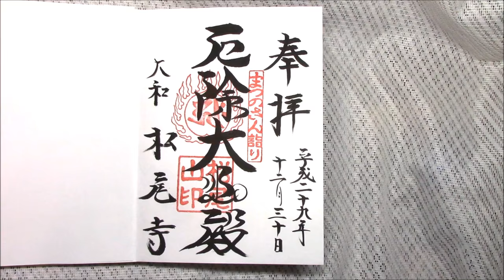松尾寺（奈良県大和郡山）MATSUO-DERA.（in Yamatokoriyama, NARA）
舎人親王開基、日本最古の厄除霊場 松尾寺です。この季節にしては日差しも暖かくて、楽しくお参りができました。お寺の方に「寒くはありませんか。」とか遠慮して後ろの方に座っていたら「どうぞ、前に・・・」と優しく声を掛けて戴いたりもして、私でも大切にしてくれるお寺なのねって感動してしまった私です。。